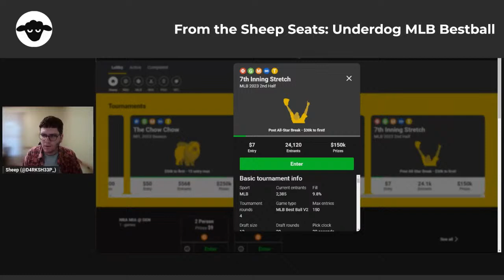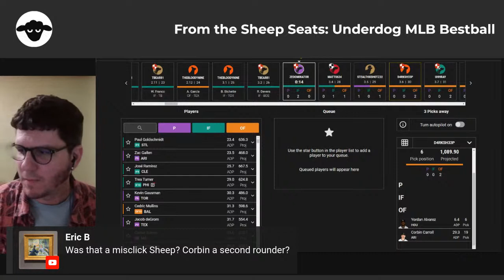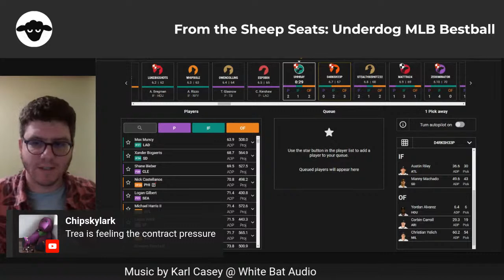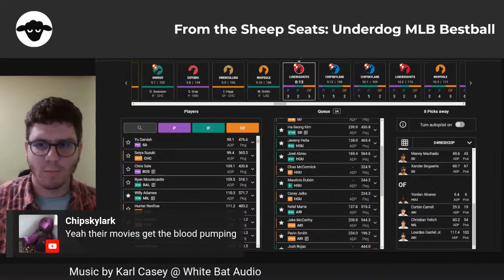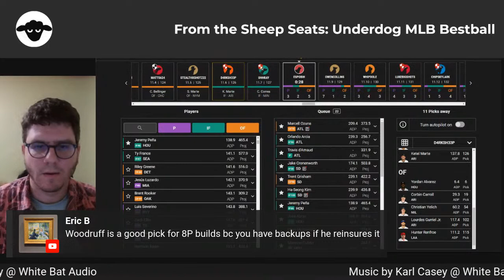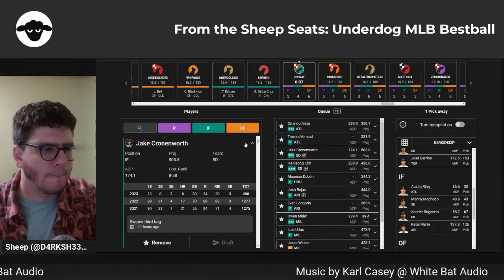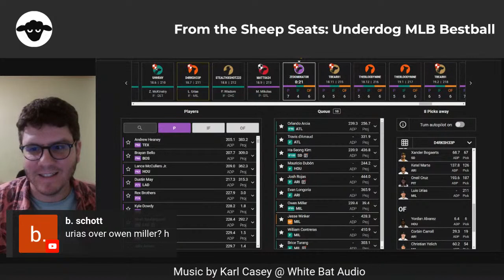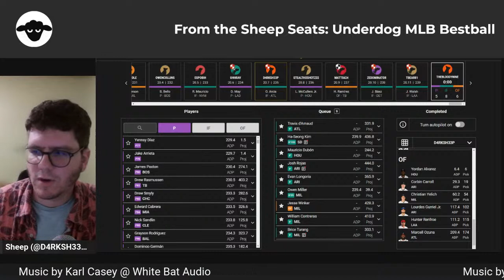$30k Draft: MLB Baseball Bestball on a Friday Night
Sitting in the Sheep seats, drafting on Underdog.